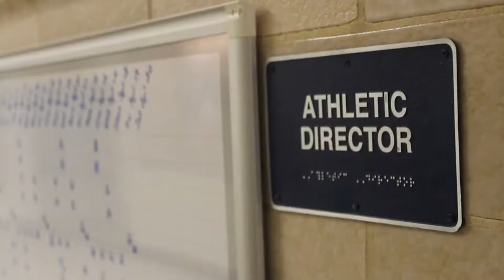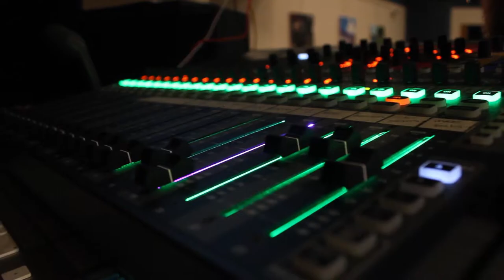The Transcript: The Musical